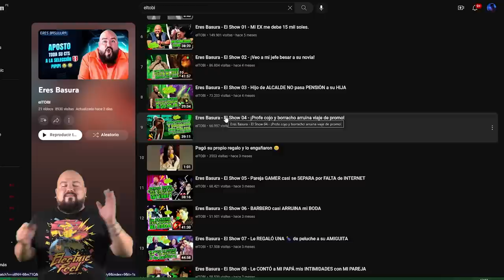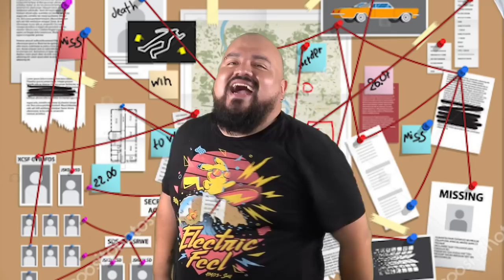La Basura de la Basura - ¡LAS QUEJAS QUE NO SALIERON!